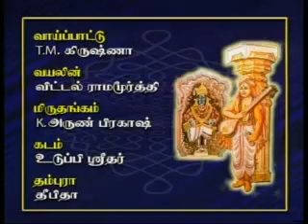TM Krishna Chennayil Thiruvaiyaru mEnAkshi mEmudam dEhi poorvikalyANi muthuswami Deekshitar